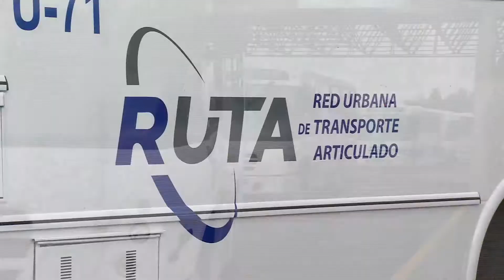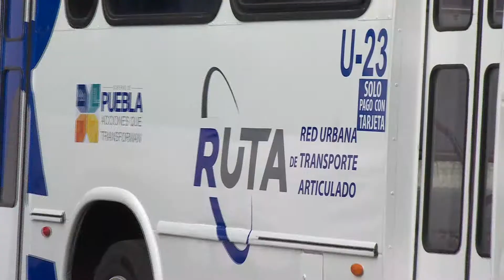Tv3 noticias – Nuevas unidades se integran a la red urbana de transporte articulado.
Estas unidades fueron intervenidas electrónica y mecánicamente.